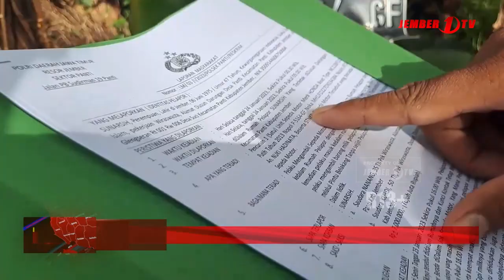TANGIS HARU PEMILIK MOTOR YANG DIKEMBALIKAN USAI DICURI